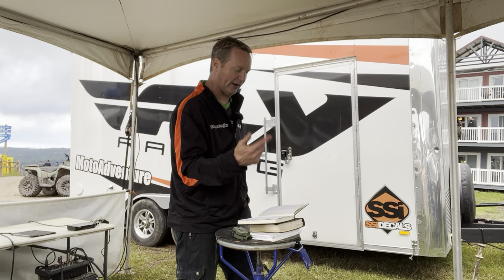True North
The earth’s magnetic field is actually not at true north! Depending on where you are on the globe, it’s off by a few degrees. Much like our culture, it also changes! (By about 50km/yr) As Christians, the Word of God is our True North - but there are things pulling at the compass needle that can put us off by a degree or two. In the short term, it’s no big deal. But 1° off-course over 60 miles will put you an entire mile off target!
How do we orient to True North? Give a listen from the Snowshoe GNCC Chapel...